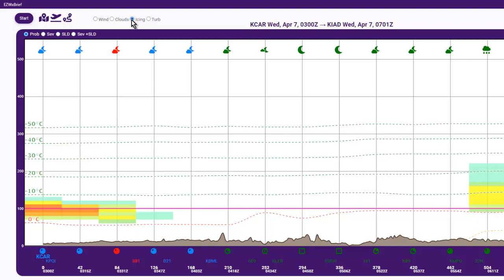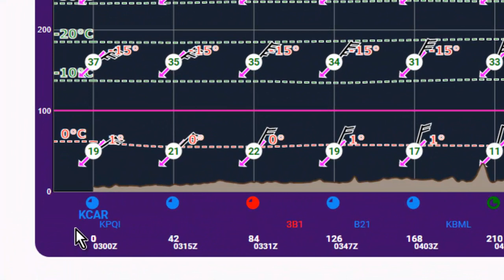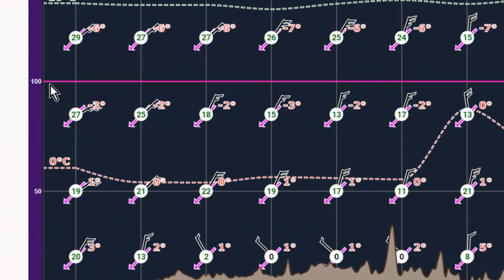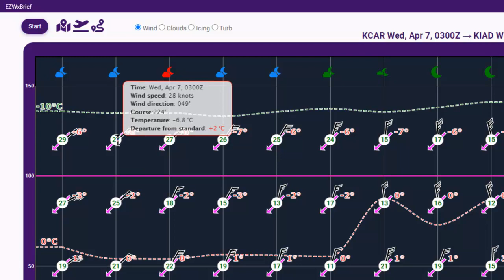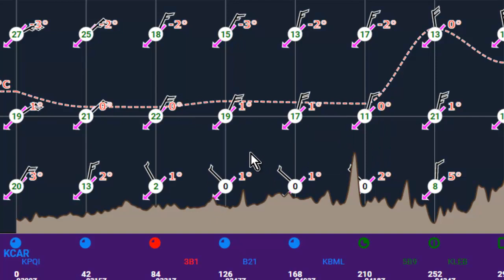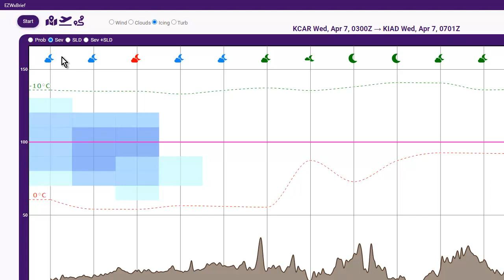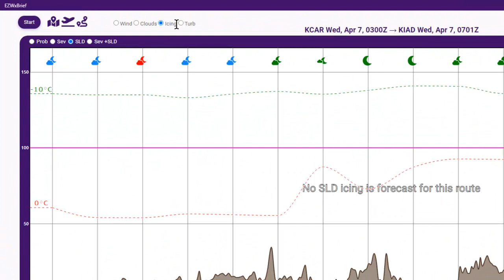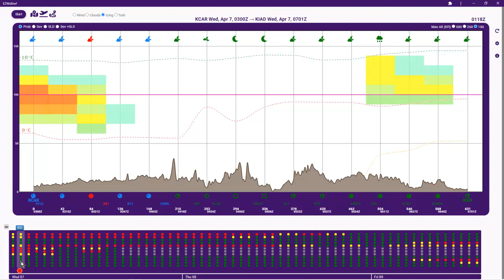How to use the EZRoute Profile in EZWxBrief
View this video to learn how to use the features of the EZRoute Profile in EZWxBrief.